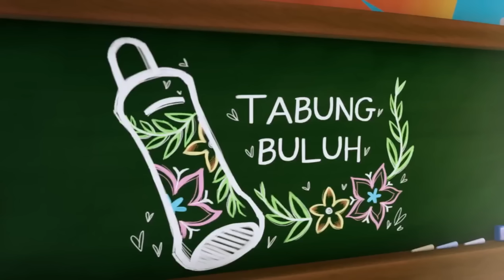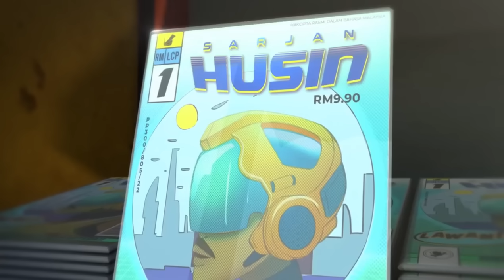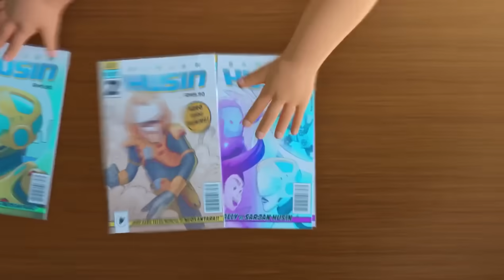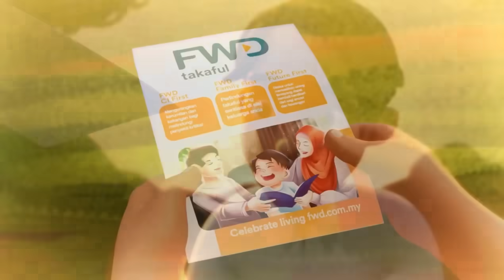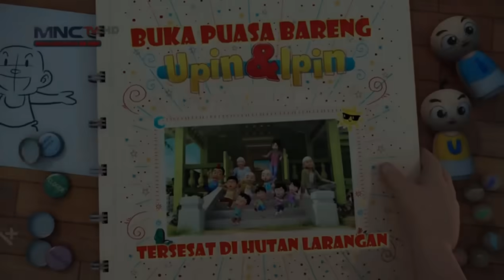Upin & Ipin Musim 18 - Camping Di Hutan Sama Kak Ros | Upin Ipin Terbaru 2024